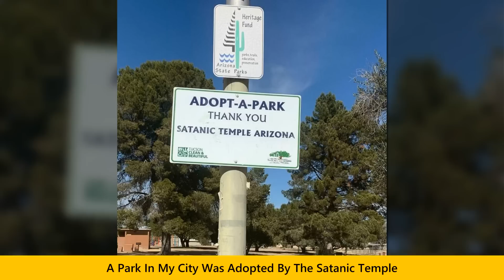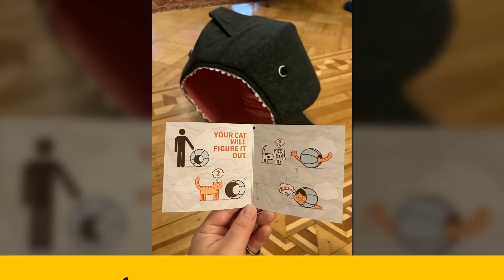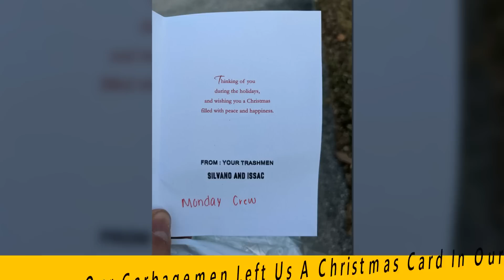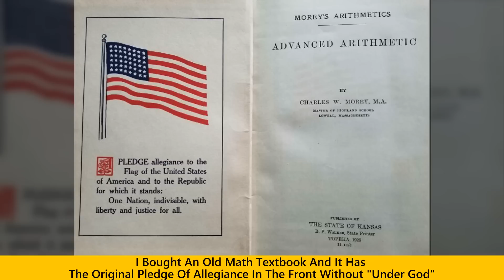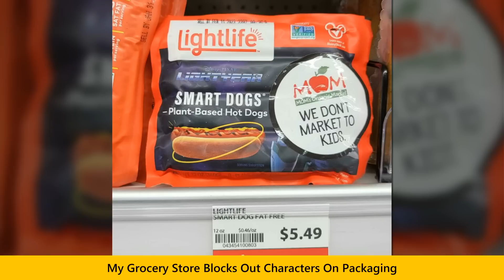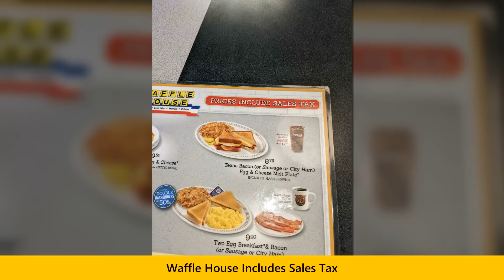This Online Group Is Dedicated To “Mildly Interesting” Stuff, And Here Are Their 50 Best Posts